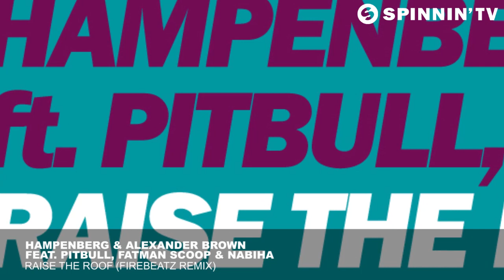Hampenberg & Alexander Brown ft. Pitbull, Fatman Scoop & Nabiha - Raise The Roof (Firebeatz Remix)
presents: Hampenberg & Alexander Brown ft. Pitbull, Fatman Scoop & Nabiha - Raise The Roof (Firebeatz Remix)